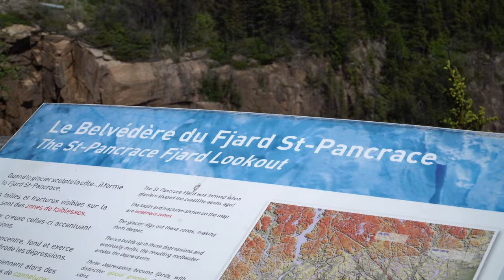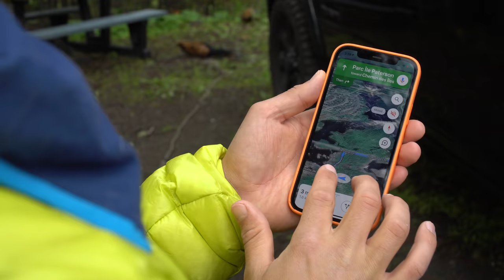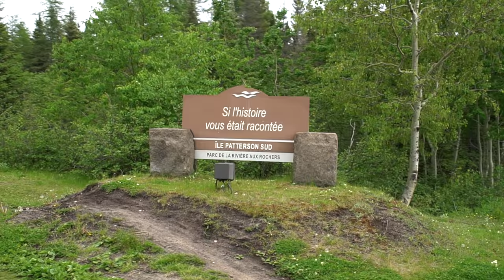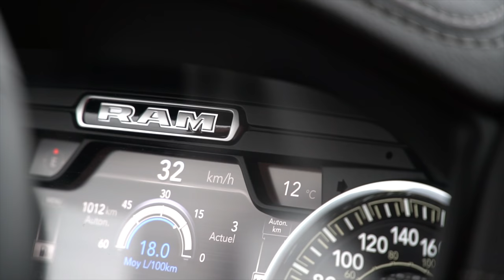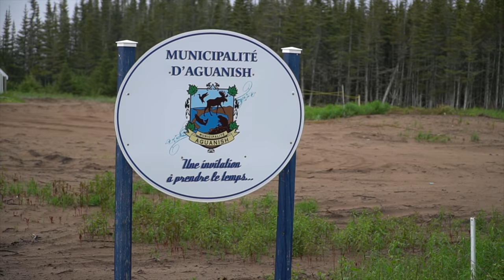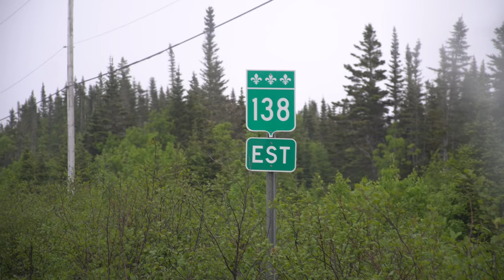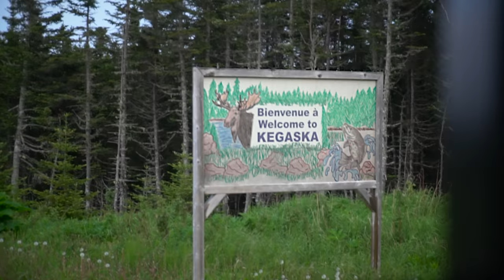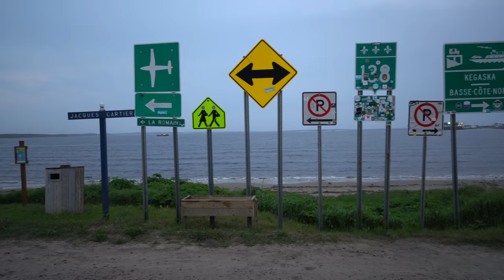La 138, jusqu'au bout! - Méga épisode :)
On est de retour sur la Côte-Nord! Cette fois-ci, on fait la route 138 jusqu'au bout!

On en a profité pour faire tout ce qu'on n'avait pas eu le temps ou n'avait pas été en mesure de faire lors de notre roadtrip l'été dernier.

On a fait des arrêts ici:
-Belvédère Baie St-Pancrace
-Port-Cartier (Pub St-Bernard + Île Patterson + Épave du Lady Era)
-Chute Manitou
-Havre Saint-Pierre (Poissonnerie du Havre - Pizza fruits de mer sauce rouge)
-Baie-Johan-Beetz
-Natashquan
-Kegaska

Merci beaucoup à nos commanditaires:
-Notre concessionnaire RAM:

lLWdyZWdvaXJl

0:00 intro - Baie St-Pancrace
1:25 en route vers Port-Cartier
2:45 le Pub St-Bernard
4:00 On campe sur l'Île Patterson
6:35 L'épave du Lady Era à Port-Cartier
8:16 La chute Manitou
13:00 Havre Saint-Pierre
16:43 La Baie Johan-Beetz
21:14 Natasquan
22:54 La bout de la routee 138 (Kegaska)